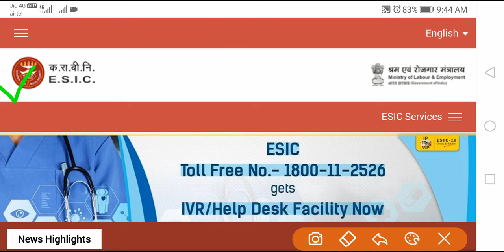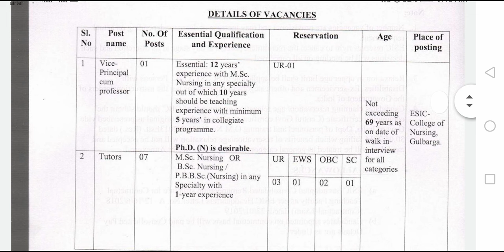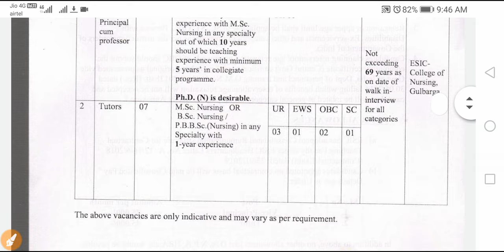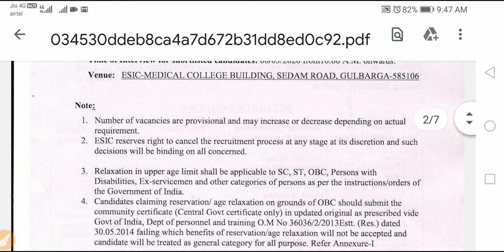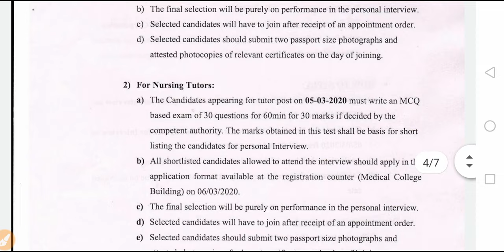ESIC Nursing Recruitment 2020 | Esic Gulbarga Nursing Vacancy 2020 | Nursing Trends | Nursing Class